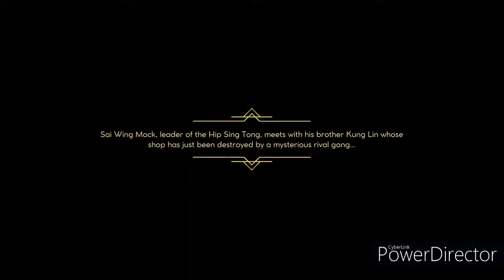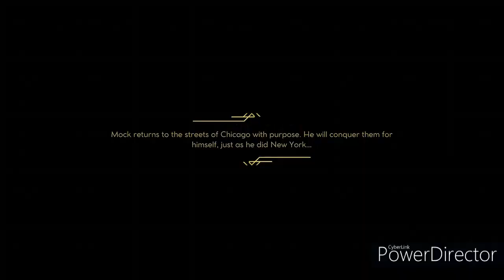Empire of Sin episode 1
Welcome to Empire of Sin a game about becoming the number 1 mobster in Chicago.

I do apologize for the choppiness will try to get that fixed for the next one.